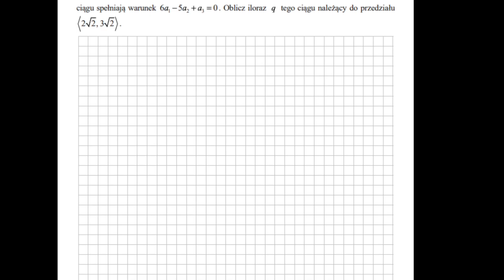Matura Podstawowa z Matematyki Czerwiec 2020 zadanie 33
Rozwiązanie zadania 33 z matury z matematyki - czerwiec 2020.